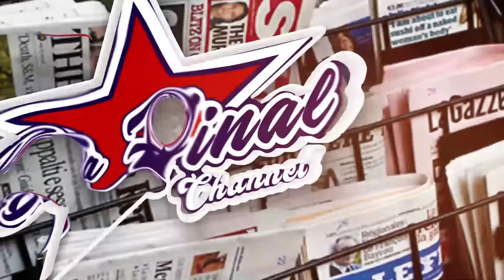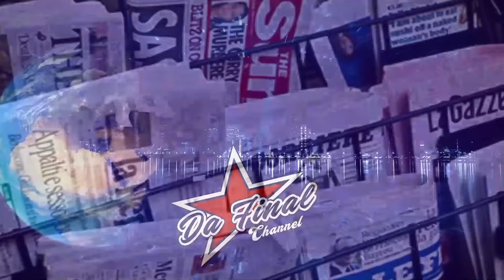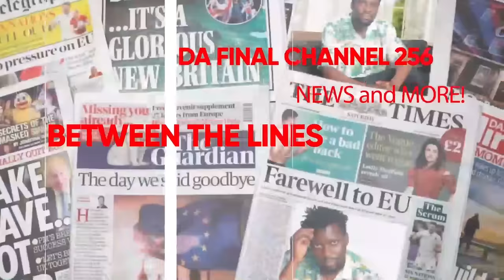KADAAMA EYASIMATTUKA OKUTTIBWA MUNNE EYAMUTOLOSA ALOJJA. NAVUNDIRA E SAUDI ENNAKU KU DUNGU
TRENDING STORY